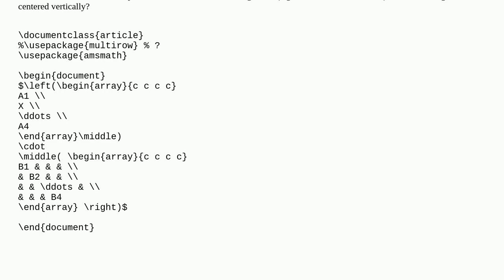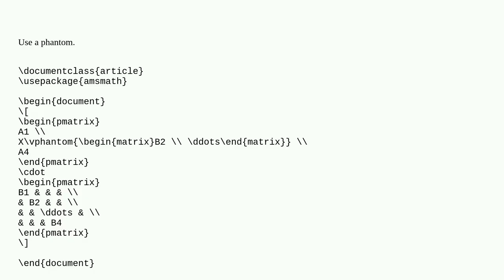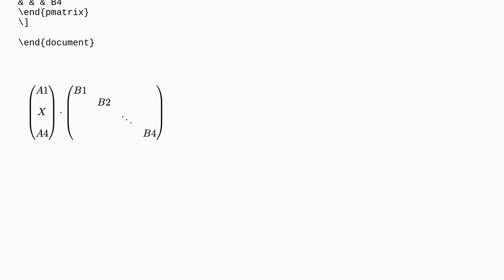Two matrices of same height, but different number of rows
A special thanks goes out to the community

  arrays amsmath